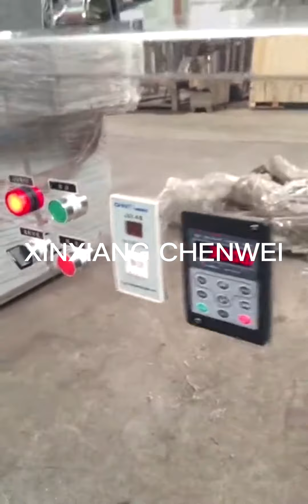Swing mixer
Swing mixer---Swing mixer also called 3D mixer machine, this type of machine make sure material is even mixing in the process. And the inside of the barrel is very easy to clean. Normally it works with vacuum conveyor so that it can easily to feed material inside of this machine and collect material from mixer machine. This machine mainly use in pharmaceutical and food industry.